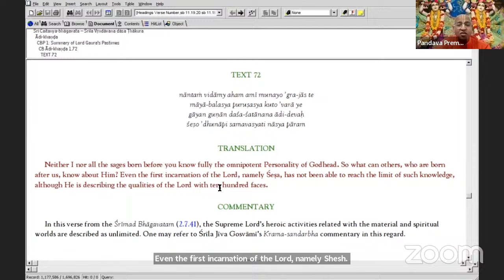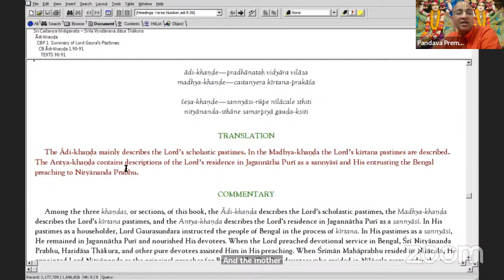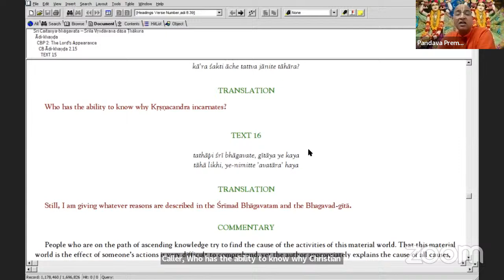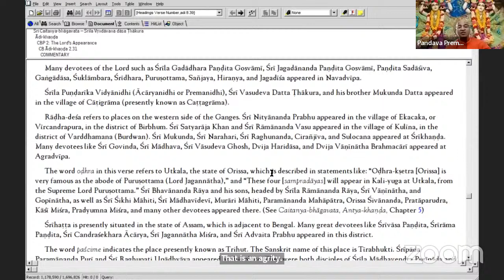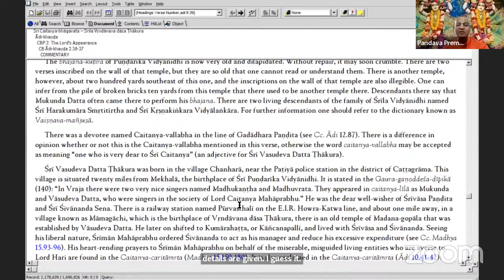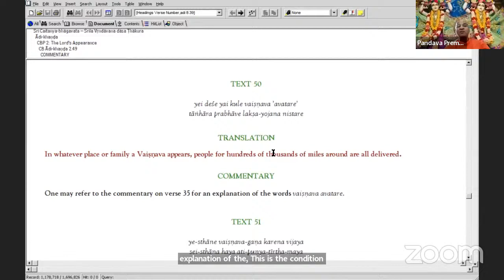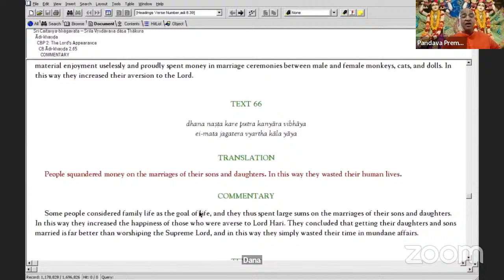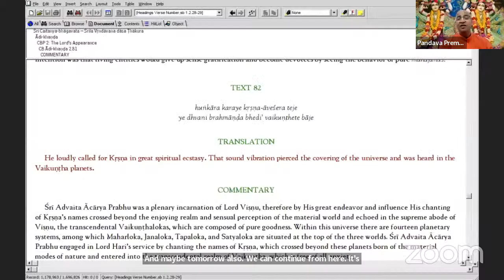CB Ādi-khaṇḍa 1.72-99 & 2.1-82 || Śrī Caitanya Bhāgavata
Gaura Purnima || Special Lecture || Śrī Caitanya Bhāgavata